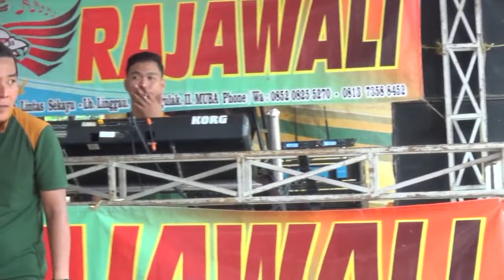Lagu-Lagu TOP POPULER .Part.3.RAJAWALI Mini~Live in Tanah Abang(MUBA)